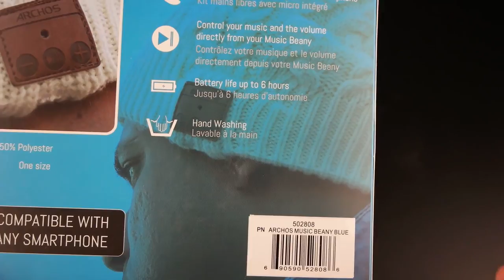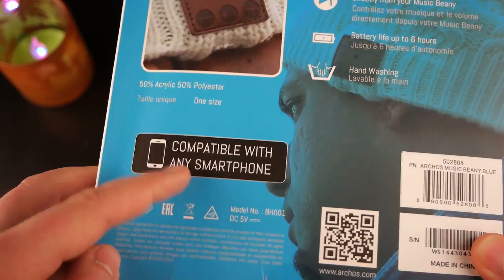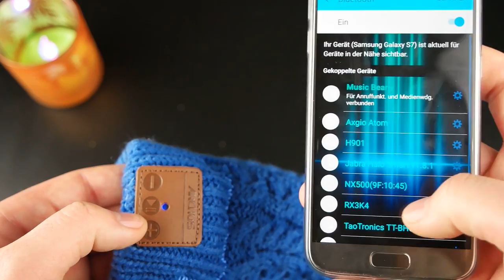BLUETOOTH MÜTZE 🎵 ARCHOS Music Beany DEUTSCH | Review + Unboxing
Ich hab da mal einen günstigen Geschenktipp aus meinem Hut gezaubert 😀 Unboxing, erster Eindruck und Review in einem!
Die ARCHOS Music Beany bei Amazon

Joakim Karud - Hurricane (feat. Andrew Applepie)

Mein momentanes Equipment:

📷 Meine Kamera:

📷 Meine 2. Kamera (Smartphone):

💻  Mein Convertible:

💻  Mein Tablet:
(neueres Modell

🔉 Mein Mikro:

🔉 Mein Ansteckmikrofon:

📷 Meine Studioleuchten (für bessere Lichtverhältnisse):

📷 Mein Stativ:

📷 Mein günstiges GorillaPod:

📷 Meine Speicherkarte: